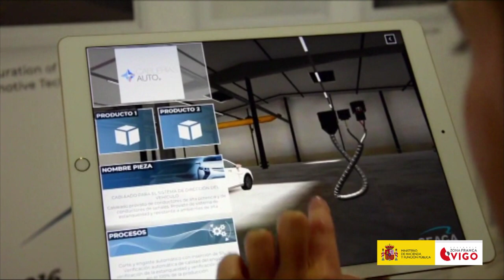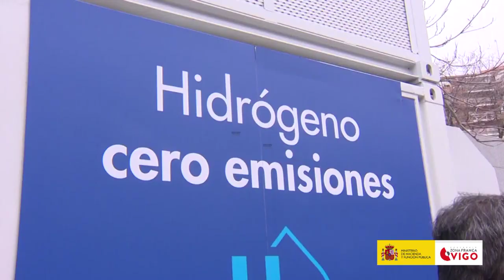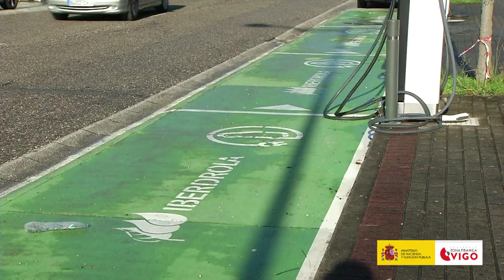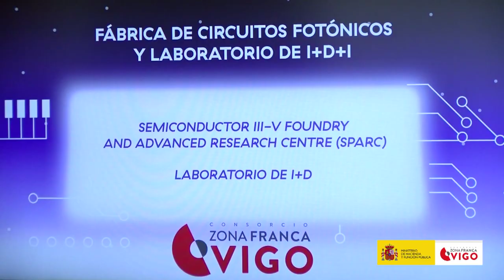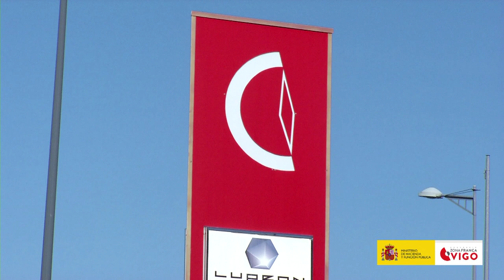NUEVA MOVILIDAD MÁS SOSTENIBLE | @zonafrancavigo | By CdRas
El aumento de las emisiones de gases de efecto invernadero provocados por el transporte preocupa cada vez más, especialmente en las ciudades, donde los índices de contaminación atmosférica empiezan a ser considerados como un riesgo para la salud pública. La movilidad sostenible contribuye a reducir las emisiones nocivas, y por lo tanto, a disminuir la contaminación atmosférica y mejorar la calidad del aire en las ciudades.
La movilidad sostenible se caracteriza por el conjunto de desplazamientos que se realizan con la finalidad de recorrer la distancia desde el lugar de origen hasta el de destino reduciendo los impactos negativos en el medio ambiente. Se trata tanto del transporte público (autobuses eléctricos o cero emisiones, metro, tren, tranvía, etc.) como del privado (peatonal, bicicleta, patinete o vehículo eléctrico, etc.).
Desde el consorcio de la Franca de Vigo se han propuesto ayudar en esta transición que ya no es sólo futuro sino presente .

Largo camino éstos 75 años , pero ahora esto, a parte del cambio requiere una educación de uso y eso es lo que queremos mostrar en la nueva sección + Que motor que ponemos  en marcha en este primer capítulo y que pretende tener el epicentro en Vigo y su área, ya que en los polos de automoción e innovación Vigo y su Zona Franca tienen mucho que decir.estad atentos a las siguientes entregas….